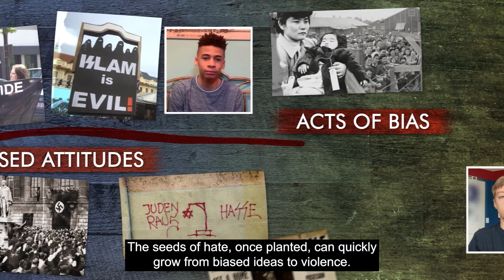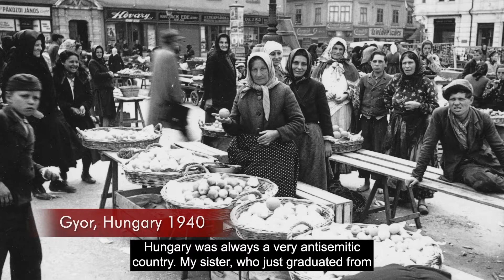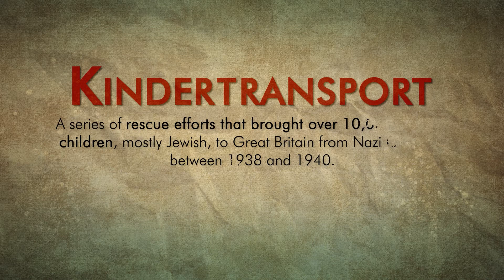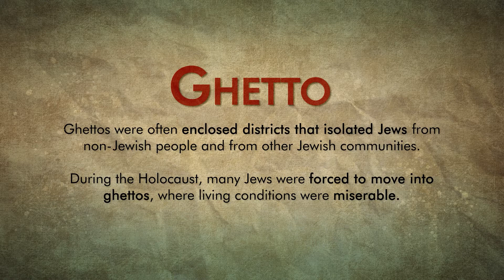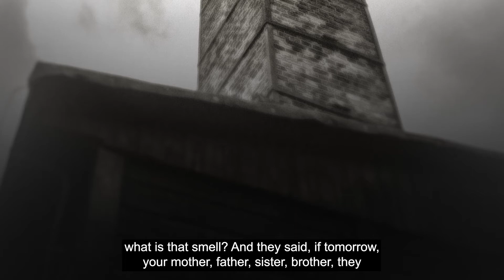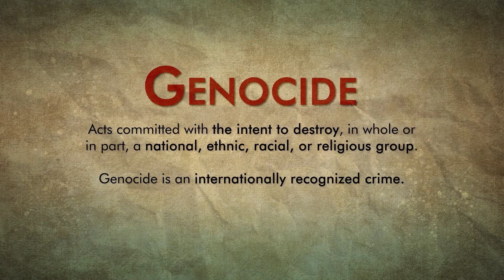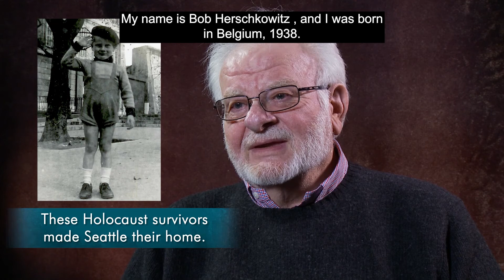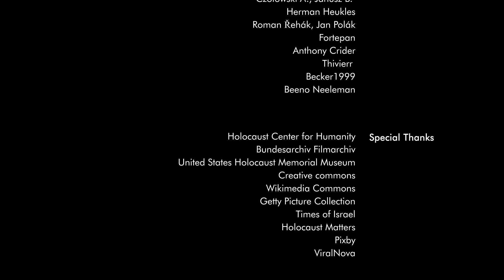Survivor Voices: Bearing Witness from the Holocaust to Today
"I tell the story because I believe that one person can make a difference."
- Holocaust survivor Henry Friedman

"Survivor Voices: Bearing Witness from the Holocaust to Today" is a 25-minute educational documentary produced by the Holocaust Center for Humanity. This video weaves the testimonies of local Holocaust survivors with contemporary issues racism, genocide, and the difference each one of us can make. Through personal stories, "Survivor Voices" illustrates the escalation of the Holocaust from racist attitudes to genocide. It is through these stories and through this history that we confront the past and work to build a world free of racism and hatred in all its forms. For grades 7 and up.